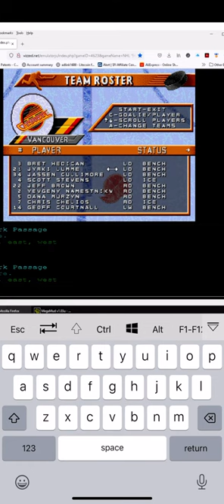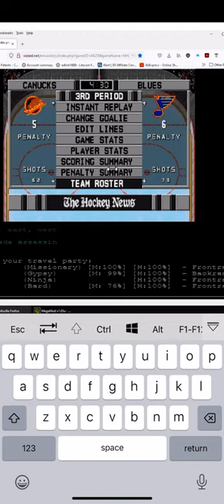Injured all their team except 4 players but look what happened!